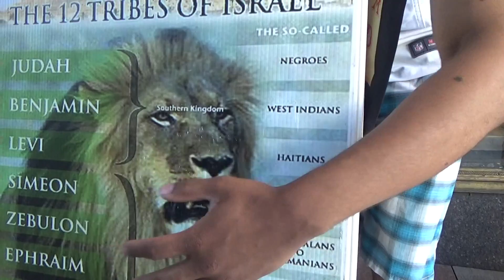NATIVE AMERICAN IS TAUGHT WHY OUR PEOPLE GO THROUGH OPPRESSION (HEBREW ISRAELITES)